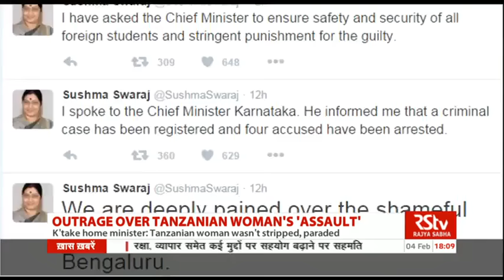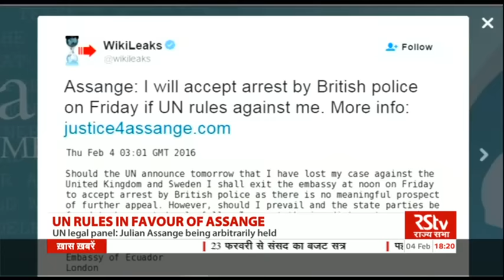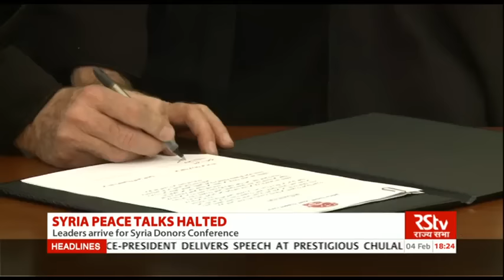English News Bulletin – Feb 04, 2016 (6 pm)